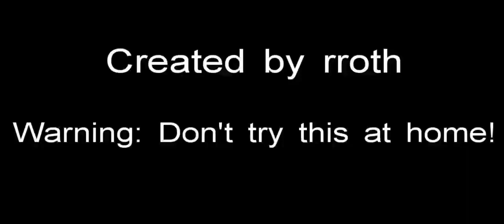Breaking the Law Bank Robbery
The FBI just recently released old footage (recently declassified) of a blatant bank robbery performed by the SA Masked Bandit. This bank robbery occurred during daylight hours in less than twenty seconds. It is obvious that the Masked Bandit made off with MILLIONS of dollars (note the dollar signs on the pillow cases that he used).